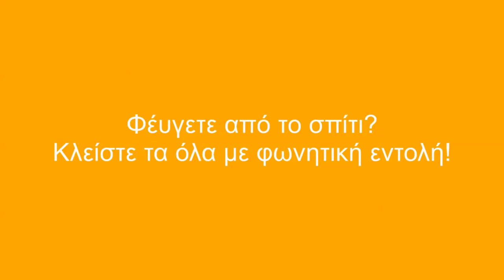Somfy TaHoma works with Alexa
Voice Commands to control your lights and your Roller Blinds, Shutters, Awnings etc. First you install Tahoma and then you pair your Alexa device with the Tahoma. That Simple!